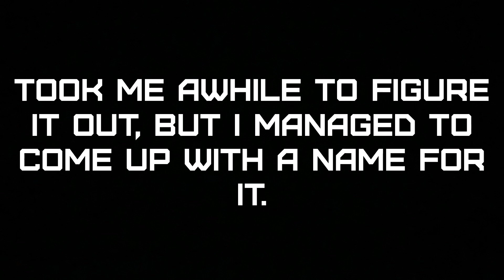Season 2 Update + Title Announcement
More will come in the future.

I do not own Transformers or the music in the video.